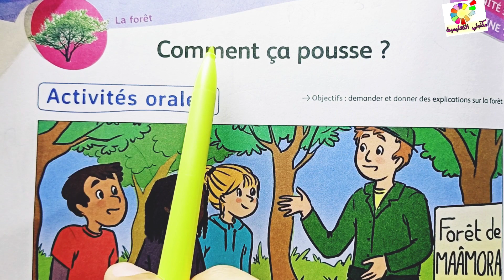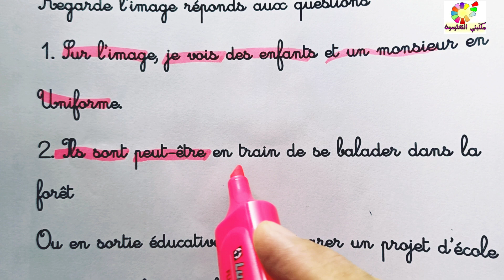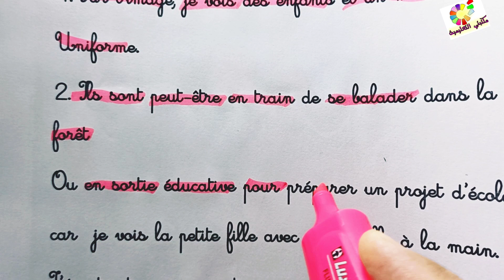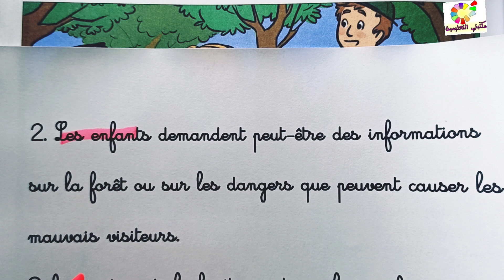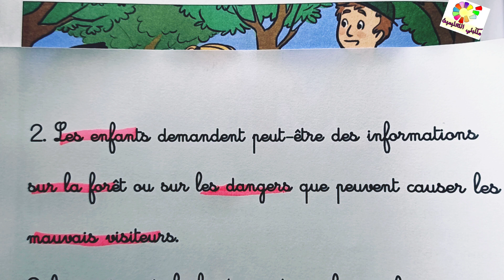comment ça pousse? page 138 mes apprentissages en français 4AEP